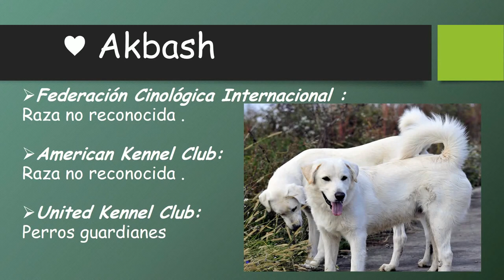CUIDADOS PERRO AKBASH BREED | ANIMALTIME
Conoce esta bonita raza ♥